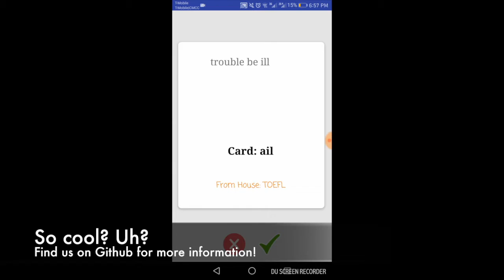House of Cards Android Video Demo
This is the final project of Class Advanced Programming Tools from UT Austin 2017 Fall.